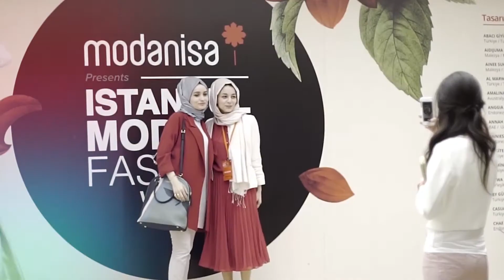DUBAI MODEST FASHION WEEK 2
Dubai Fashion Week is coming on December 8/9! 🎉
Fashion, style and surprises will be with us! Keep following! ❤️